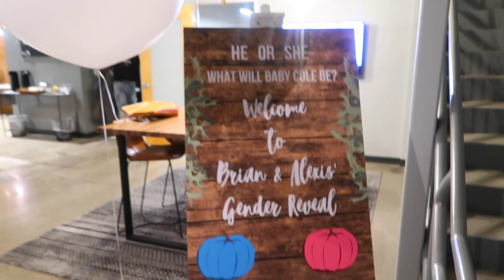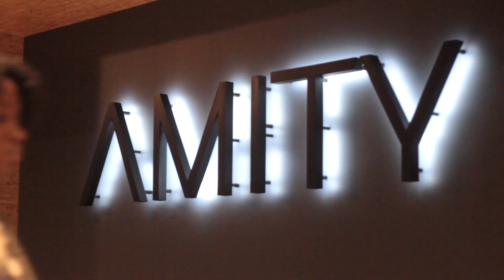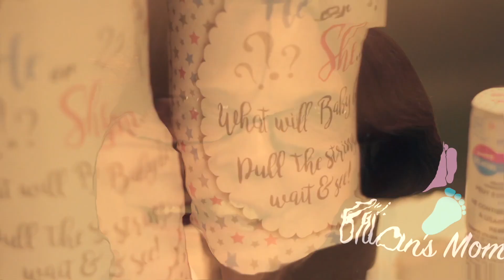OUR BABY GENDER REVEAL! | *EMOTIONAL*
DON'T CHEAT! I'M SO EXCITED TO WATCH THIS WITH YOU ALL! Tell us what you think :):